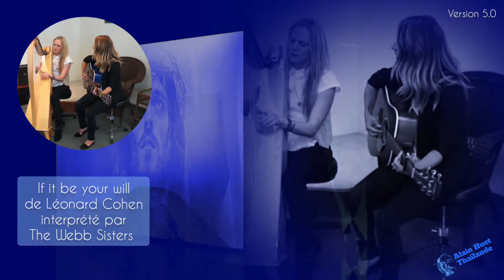If it be your will par the Webb Sisters (v. 5.0 filigranes tournants Léonard Cohen/ Christ)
Clip vidéo If it be your will de Léonard Cohen interprété par the Webb Sisters (version  5.0 filigranes tournants Léonard Cohen et  Christ)